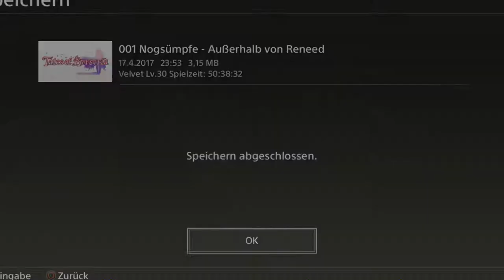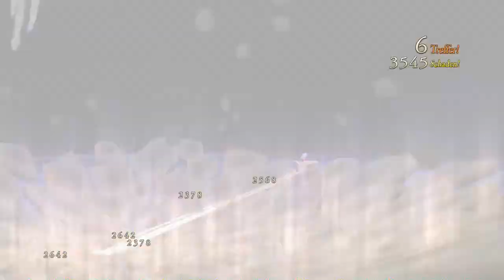Let's Play Tales of Berseria Ep.51 - N paar Kämpfe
Ich glaub ich muss n bisschen trainieren.

Genre: J-RPG

Sprache:Japanische Sprachausgabe,Deutsche Untertitel und Kommentare
Blind: Ja
Schwierigkeitsgrad: Schwer
Sonstiges: /